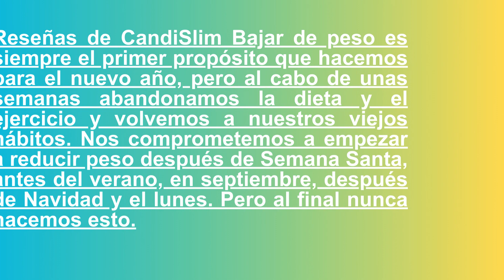✅🟢CandiSlim: ¿ingrediente, precio, beneficios, usos?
Reseñas de CandiSlim Bajar de peso es siempre el primer propósito que hacemos para el nuevo año, pero al cabo de unas semanas abandonamos la dieta y el ejercicio y volvemos a nuestros viejos hábitos.

Nos comprometemos a empezar a reducir peso después de Semana Santa, antes del verano, en septiembre, después de Navidad y el lunes. Pero al final nunca hacemos esto.

➢Revisión del producto: — CandiSlim

➢Principales beneficios: — Pérdida de peso

➢Composición: — Compuesto Orgánico Natural

➢Calificación: — ⭐⭐⭐⭐⭐

➢Disponibilidad: — En línea

➢Dónde comprar: haga clic aquí para acelerar su pedido desde el sitio web oficial

CandiSlimPérdida de peso,
CandiSlimComprar ahora,